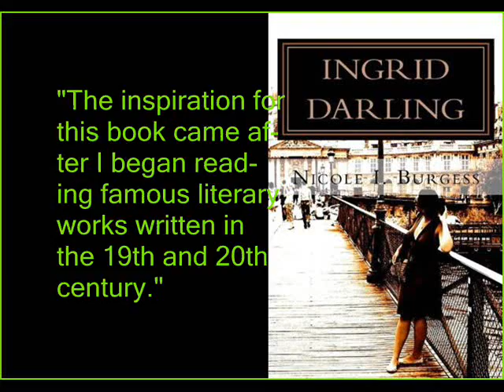JoeyPinkney.com Presents 5 Minutes, 5 Questions With Nicole I. Burgess (Ingrid Darling)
This video features quotes from Nicole I. Burgess' interview on JoeyPinkney.com about her novel Ingrid Darling. Read the whole interview on JoeyPinkney.com, along with other author interviews and book reviews.